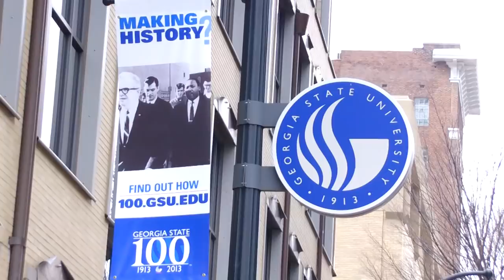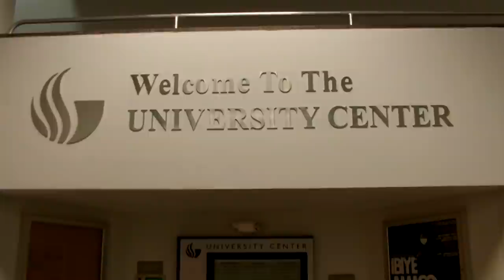Glimpse of Georgia State University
A Glimpse of Georgia State University at the beginning of 2013